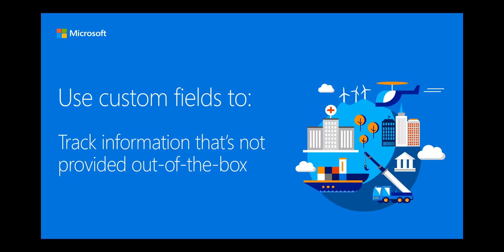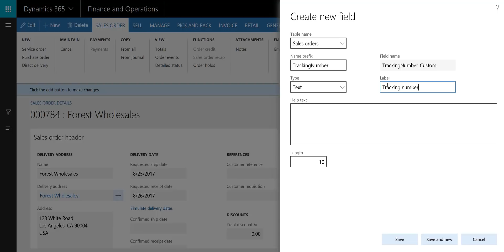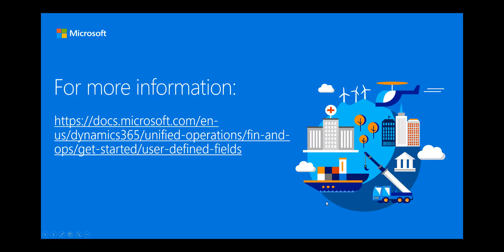Adding custom fields in Dynamics 365 for Finance and Operations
Learn how to create custom fields to tailor the application to fit your business.